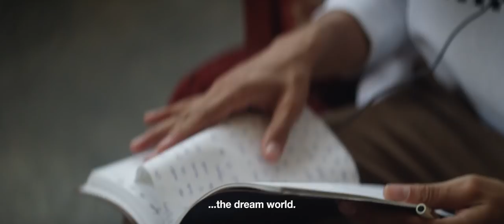bershkacampaigns | The New Kids AW17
THE NEW KIDS AW'17
Bershka’s Autumn-Winter 17 campaign presents “The New Kids”, a new Project born out of the need to showcase young emerging talent on an international level. The four main characters of this collaboration are much more than models: behind their profiles lies a creative capacity and perseverance to reach their dreams through their way of life.

It’s a fact: in this day and age, it’s almost impossible to imagine the art and fashion worlds without taking into account the open-mindedness of new generations. Their individual expression knows no bounds and every day thousands of young people break stereotypes to create their own future.

Bershka believes in all these talents as a phenomenon redefining youth culture. That's why 'The New Kids' was born, with the aim of boosting emerging talent and, in addition, to create relevant and real content that connects and tunes in with today’s public.

Aaron Unknown, Moon Kyu Lee, Stephane Deheselle and Sasha Belyaeva are the four protagonists for Bershka’s inaugural edition of this initiative. They’re redefining the zeitgeist - let’s Meet them!

CREDITS
Starring by: Aaron Unknown, Moon Kyu Lee, Stephane Deheselle and Sasha Belyaeva.